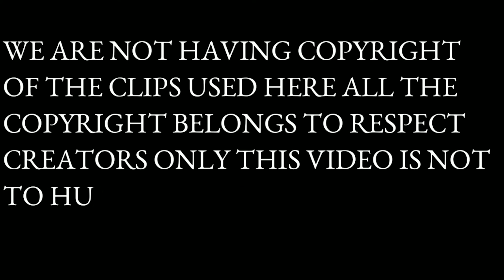2024 Ki Bisaat Bichh Chuki Hai ? 2024 की बिसात बिछ चुकी है ?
2024 की बिसात बिछ चुकी है ?
2024 Ki Bisaat Bichh Chuki Hai ?
2024 के चुनाव में महाराष्ट्र से बीजेपी को 5 सीट भी मिल जाए तो बड़ी बात होगी..क्योंकि महाराष्ट्र में ग़द्दारी कभी कामयाब नहीं हुई है..NCP में 70 हजार करोड़ का घोटाला करने वाले घोटालेबाज़ों ने नाम प्रधानमंत्री नरेंद्र मोदी ने कुछ दिन पहले ही घोटाले की रकम साथ बताया था..अब पवार-भुजबल-हसन तीनों महाराष्ट्र की बीजेपी सरकार में मंत्री बना दिए गए हैं..तीनों पर ED का केस है..